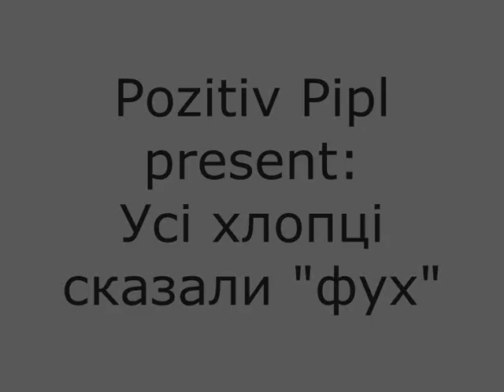Pozitiv Pipl - Хлопці всі казали фух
Коли тупо чекаєш, і тупо чекати тупо наламує.
Когда тупо ждешь и понимаешь что это тупо.